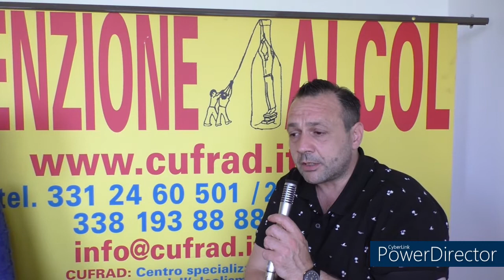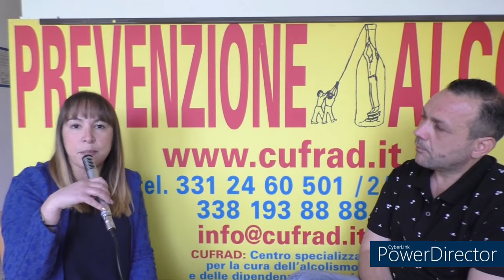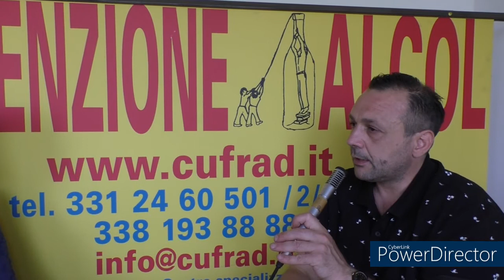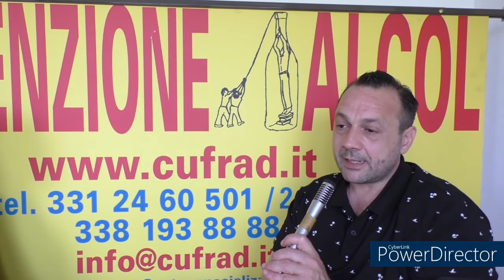La cocaina e le altre droghe mi hanno portato ad avere pensieri persecutori. La terapia di gruppo...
La cocaina e le altre droghe mi hanno portato ad avere pensieri persecutori... La terapia di gruppo in comunità mi ha dato coraggio, lucidità, gioa.
La dr.ssa Manuela MARRAS, psicologa, operatore al CUFRAD, dialoga con il sig. Nicola il 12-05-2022.

Puoi seguire le attività ed i servizi del CUFRAD nei seguenti modi:
1. sul sito puoi iscriverti alla newsletter per ricevere le NEWS DI ALCOLOGIA
3. su Facebook alla pagina "Cufrad News su alcol e droghe" all'indirizzo " puoi cliccare su MI PIACE per ricevere gli aggiornamenti.